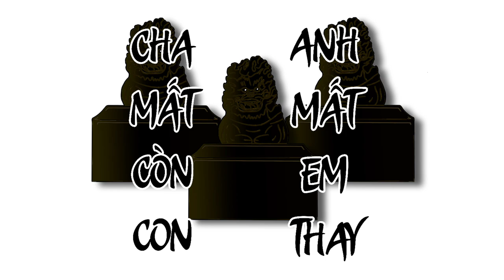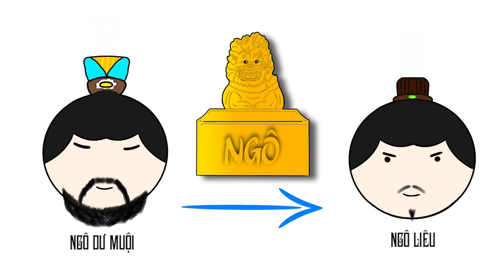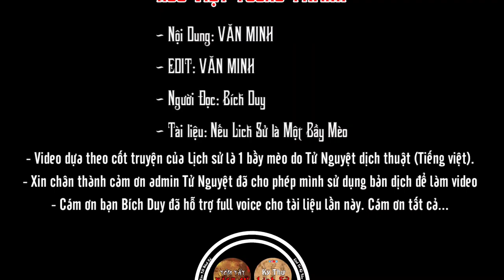Ngô Việt Tương Tranh (514 - 473 TCN) - Quân tử báo thù 10 năm chưa muộn II Tóm Tắt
Tiêu đề: Ngô  Việt Tương Tranh - Quân tử báo thù 10 năm chưa muộn II Tóm Tắt

     - Cha mất con kế vị, anh mất em lên thay, là chế độ thừa kế thời cổ đại.

     - Nói cho dễ hiểu là cha truyền ngôi cho con hoặc là anh trai truyền ngôi cho con mình,
Vào thời xuân thu loạn lạc, nơi thì cha truyền con nối…(trăm sự nhờ con), nơi thì anh giao lại ngai vàng cho em trai mình, nhưng nhân vật chính mà mình đang kể đến là một vị con trưởng số nhọ, đó chính là Ngô Vương Hạp Lư.

- Video dựa theo cốt truyện của Lịch sử là 1 bầy mèo do Tử Nguyệt dịch thuật (Tiếng việt).
- Xin chân thành cảm ơn admin Tử Nguyệt đã cho phép mình sử dụng bản dịch để làm video.

• Bạn là người thích đọc truyện, bạn thích hài hước hãy đến với Tử Nguyệt.
Với phong cách dịch thuật hài hước, từ ngữ đi vào lòng người nhưng không kém phần chi tiết.
Hãy truy cập ngày để xem full bộ truyện để thoải mái giải trí sau những ngày làm việc căng
Lưu ý: Kênh có sử dụng hình ảnh để minh họa nhằm làm sinh động cho video và không có mục đích gì khác. Trên mỗi hình ảnh thay thế đã ghi lên ảnh là "Ảnh minh họa"
Nguồn : Tư liệu do mình tự soạn, tử Nguyệt, motthegioi Và những nguồn khác.
© Copyright by Bach Su Tom Tat